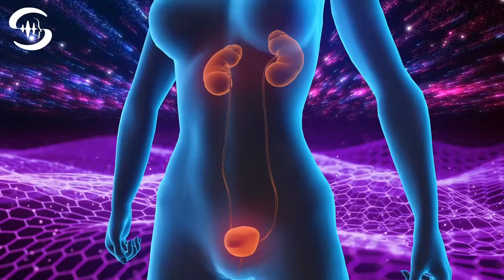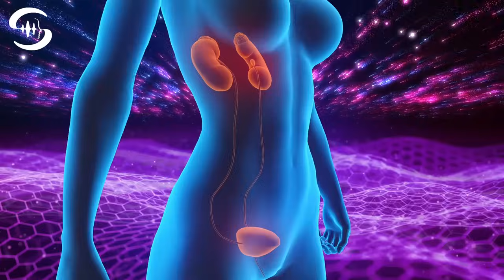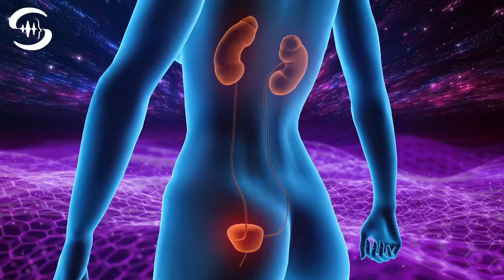Blase heilen und reinigen: Kraftvolle heilende Frequenzen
➔ Beschreibung:

Diese Frequenzmusik ist eine therapeutische Sitzung, die speziell dafür entwickelt wurde, die Gesundheit und Funktion deiner Blase auf zellulärer Ebene zu unterstützen. Wir haben Frequenzen integriert, die darauf abzielen, das Energiefeld der Blase zu revitalisieren, sie zu reinigen und zur Heilung anzuregen, um den Fluss der vitalen Lebensenergie in diesem Bereich zu optimieren.

Die Blase ist ein zentrales Element unseres Ausscheidungssystems und dieses muss optimal funktionieren. Durch harmonische Vibrationen bietet diese Frequenztherapie eine energetische Unterstützung, die auf sanfte Weise zur Aktivierung der Selbstheilungskräfte des Körpers beitragen kann.

Tipp: Höre diese Musiktherapie Session mehrfach und über mehrere Tage hinweg, um noch bessere Ergebnisse zu erzielen.

➔ Werde aktiv:

Gib uns in den Kommentaren bescheid, wie diese Frequenztherapie Sitzung bei dir wirkt und wie dir die Musik gefällt. Vielen Dank für dein Vertrauen, geniesse die machtvolle spryfuel® Musiktherapie.

➔ Versprechen:

Bei spryfuel® gewährleisten wir sorgfältig produzierte Frequenzmusik. Die speziell entwickelten Frequenzen können positiv auf deine Emotionen, deinen Bewusstseinszustand und sogar auf deine Gesundheit wirken. In nur wenigen Minuten können sich deine Gehirnwellen den musikalischen Frequenzen anpassen. Mit täglichem Hören intensivierst du die Wirkung. Unsere Sessions beinhalten hochwirksame Frequenzen, die gezielt auf dein Gehirn und deine Zellen einwirken.

➔ Sicherheitshinweise:

Für die beste Wirkung und den besten Hörgenuss empfehlen wir das Hören über Kopfhörer oder hochwertige Lautsprecher (solange in der Beschreibung nichts anderes empfohlen wird.) Höre diese Musik nicht beim Autofahren, Radfahren, Bedienen von Maschinen oder bei anderen Aktivitäten, die dich in Gefahr bringen könnten. Entspanne dich dabei, setze oder lege dich hin und lausche der Musik. Trinke etwas Wasser, während die Frequenzen laufen! Wir empfehlen 1 Glas Wasser pro Sitzung. Diese Frequenzmusik stellt keinen Ersatz für professionelle medizinische Beratung dar und ersetzt keine schulmedizinische Behandlung. Wenn du an einer körperlichen oder geistigen Krankheit leidest, suche dir bitte professionelle Hilfe.

➔ Die Power, die in dieser Musik steckt:

spryfuel® ist der Kraftstoff für wahre geistige und körperliche Lebhaftigkeit!

Unsere Frequenzmusik, die ausschließlich in unserem maßgeschneiderten Tonstudio entsteht, bildet den pulsierenden Kern unseres Schaffens. Unser engagiertes Team von spezialisierten Musikkomponisten verbindet Talent und Technik, um beeindruckende Klanglandschaften zu schaffen, die nicht nur für ein großartiges Hörerlebnis sorgen, sondern auch die nötige(n) Frequenz(en) bieten, um deinen Geist und Körper immer wieder positiv zu überraschen.

Doch unser Qualitätsanspruch geht weit über das Hören hinaus. spryfuel® steht für höchste Qualität, Genuss und Effektivität in der Frequenzmusik, eine Form der auditiven Stimulation, die weit über die Grenzen herkömmlicher Entspannungsmusik hinausgeht. Und um dein Erlebnis noch intensiver zu gestalten, haben wir unser Engagement für höchste Qualität und Kreativität auf unsere visuelle Präsentation erweitert. Unser Team von Motion Designern gestaltet dynamische und themenbezogene Bewegtbilder, die ein visuelles Echo zu unserer Klangtherapie schaffen und deine Erlebniswelt vertiefen.

Im pulsierenden Universum von spryfuel® ist Stillstand kein Konzept, das wir kennen. Wir treiben ständig unsere Technologien und unser Fachwissen voran, um dir die wirksamste und ausgefeilteste Frequenzmusik bereitzustellen. Denn bei spryfuel® prägen wir den Unterschied - mit jedem Klang, jedem visuellen Element und jedem Moment, den wir teilen.